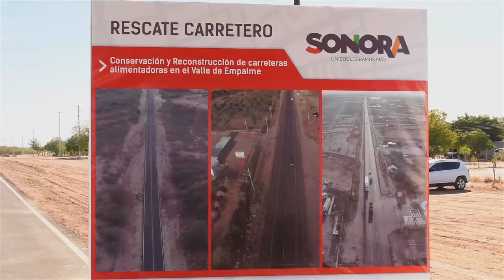Gobernadora inaugura reconstrucción de carreteras en el Valle de Empalme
La Gobernadora de Sonora, Claudia Pavlovich, inauguró la reconstrucción de carreteras alimentadoras en el Valle de Empalme.